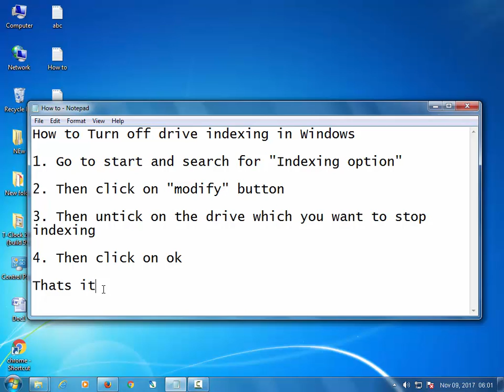461 How to Turn off drive indexing in Windows